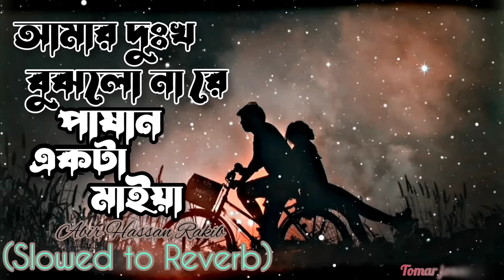Pashan Akta Maiya Lofi~Verson | (আমার দুঃখ বুঝলো নারে) | Abir Hassan Rakib | New Lofi Bangla Song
Please use headphones🎧 to better experience 🎧🎼

🎧 Lofi/Chill Music 🎧

 Listen to  Pashan akta maya ।। পাষাণ একটা মাইয়া

Full Song (Lofi Remix) 🎼

 ♫ Song Credits ♫

Song : Pashan Akta Maiya (পাষান একটা মাইয়া) Singer : Abir Hassan Rakib
Lyricist & Composer :Abir Hassan Rakib
Cast :masum Friya
Director : Masum Khan
Edit Man: Ahmed Juwel
Label : Gangstar Express BD

 • Pashan Akta Maiya...

Original song owner channel⤵️

Tag⤵️

Your's Queries⤵️
bengali lofi
bangla lofi songs
bengali lofi song
lofi
bangla lofi song
bangla lofi
bengali lofi songs
bengali sad song
bangla song
lofi bengali songs
bengali lofi mix song
lofi song
lofi remix bengali song
lofi remix
new lofi song
bangla sad song
bengali sad song lofi
bangla lofi songs sad
sad bengali lofi songs
bengali song
sad lofi song
new lofi
bengali lofi sad song
bengali sad songs
bengali songs
bengali lofi remix
bengali sad lofi song
sad bengali songs
bangla lofi remix
lofi beats
arijit singh
lofi mix
lofi sleep
mashup song
lofi 2022
chill music
bollywood lofi
lofi girl
bollywood hindi lofi songs
neotic
arijit singh lofi songs